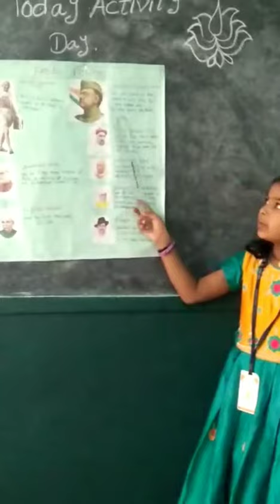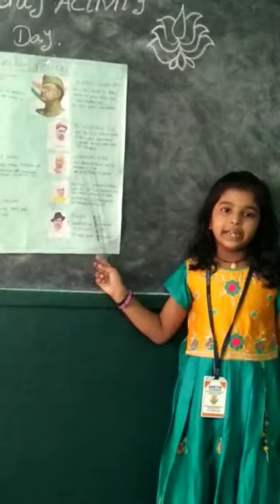My mother student 2nd class K. Satwika telling about freedom fighters video SP children creatives👌👏